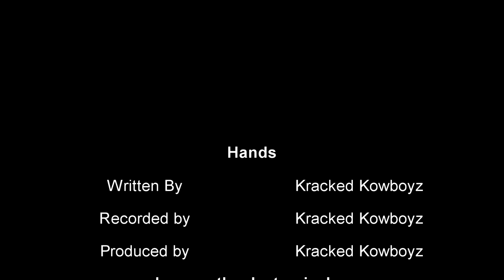Hands ( Kracked Kowboyz)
Music  video Hands
Song
Hands
Artist
Kracked Kowboyz

Terry M
Willy G